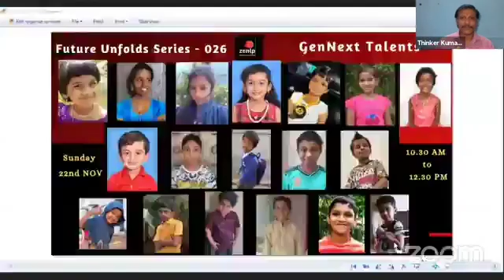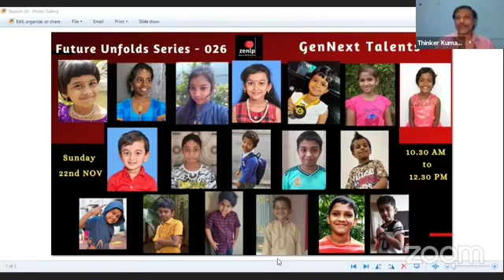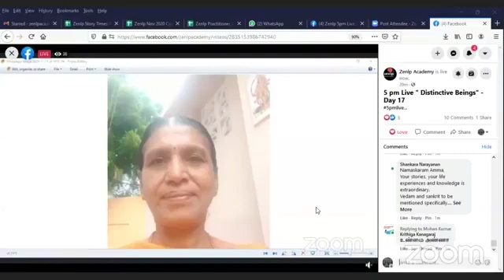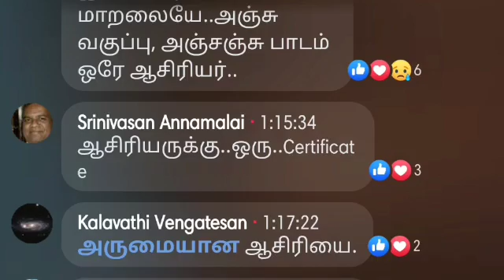Day 222-"Distinctive Beings - Jayalakshmi & Meena Malaiyan"; 5pmlive on November 17th 2020